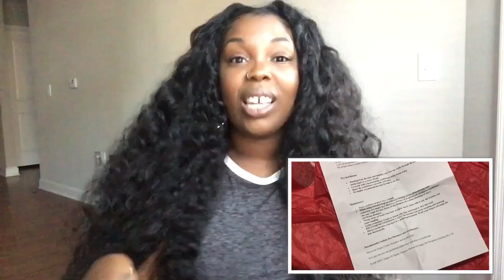RAW BURMESE CURLY | Cherry Pop Hair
Heyyyyyy!!!

First let me say where I thought there was an extra "U" in the word BURMESE? LOL I messed that entire name up MY BAD!

But I was sent this lovely hair from a company name Cherry Pop Hair.

I made this unit into a U Part Wig

Hair Specs
(Company) Cherry Pop Hair
(Hair Type and Texture) Burmese Curly
(Lengths) 24, 26, 26, 26

CHERRY POP HAIR'S IG (cherrypophair)

SONG (I DO NOT OWN) - Wasted by Dreezy

Custom Wig Unit Orders???
Head on over to my bigcartel for details.

Check out my Instagram page dedicated to WIG UNITS I've made and to see when wigs are added to the website

Would you like me to review something for your company?

IG dedicated to wig units I've made - alexisjeanellcollection